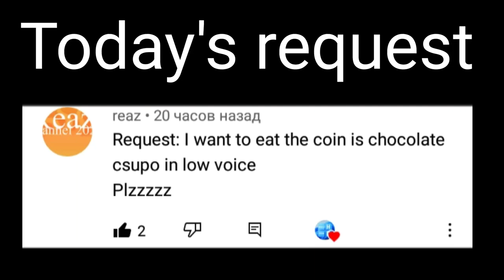Requested: I want to eat the coin is chocolate csupo in low voice